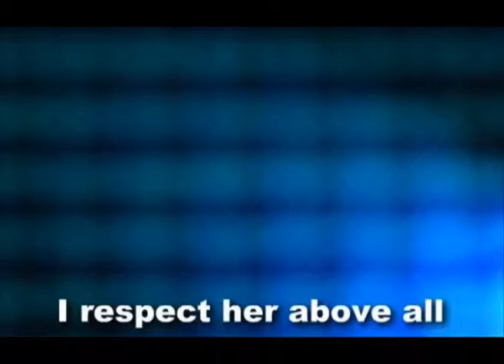MIND MOVIES by Ryan Higgins